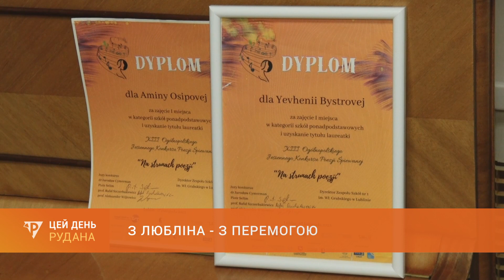З Любліна - з перемогою: юні криворізькі вокалістки стали кращими на конкурсі у Польщі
Міжнародний пісенний конкурс "На струнах поезії" об’єднав талановитих вокалістів з різних куточків Польщі та України. Кривий Ріг у Любліні пердставили вихованці зразкового колективу театру естрадної пісні "Аліса". Дует Євгенії Бистрової та Аміни Осіпової отримав перше місце на конкурсі.